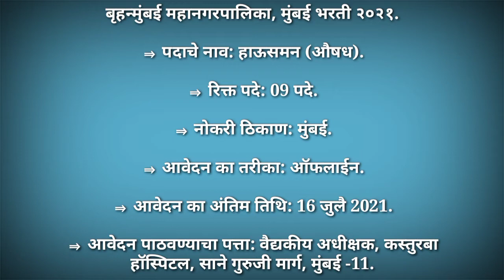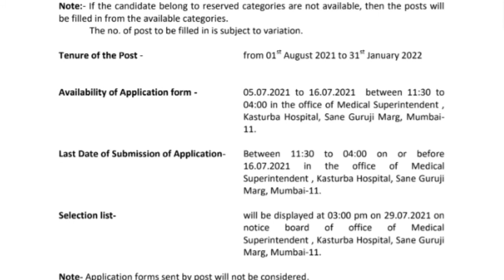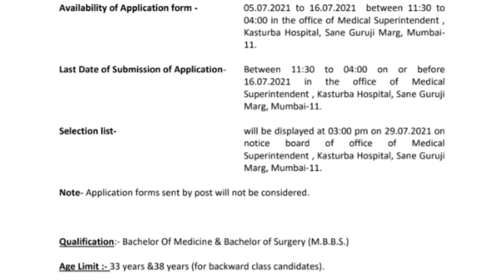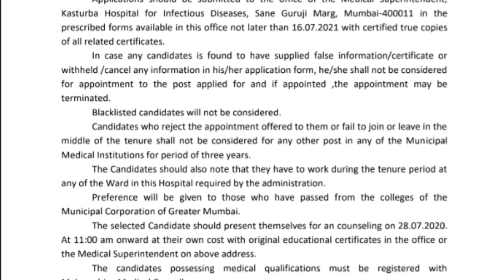बृहमुंबई महानगरपालिका भरती 2021◆mumbai mahanagarpalika houseman bharti◆bmc recruitment 2021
in this video u will learn about new Requirment  job vacancy

Marathi spark च्या Telegram channel ला लगेच जॉईन व्हा आणि सर्व जॉब अपडेट्स मिळावा. तसेच हा विडिओ आपला फ्रेंड्स मध्ये जास्तीत जास्तशेयर करा.. ध्यनवाद .

 Apply online -

bmc_mumbai bharti 2021
bmc bharti 2021 mumbai
bmc mumbai bharti 2021
brihanmumbai mahanagar palika recruitment
brihanmumbai mahanagarpalika bharti 2021
mahanagarpalika bhati
mcgm bharti 2021
महानगरपालिका भरती मुंबई 2021
bruhmumbai mahanagarpalika bharti 2021
arogya vibhag